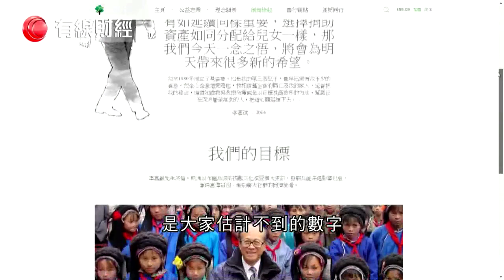李嘉誠經典金句【有線新聞】